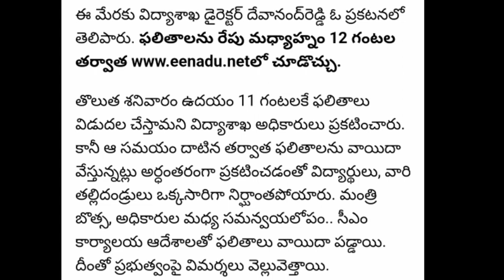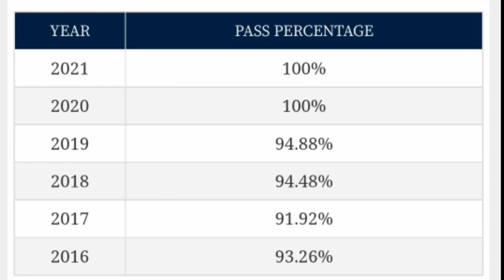Ap 10th class ssc result update 2022||ap 10th class result timings||10th students all pass